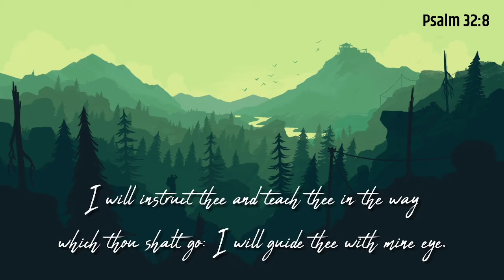The Voice of God • Sunday Morning Service at Calvary • 10/30/22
Recorded at Calvary Baptist Church Wesley Chapel, FL Oct
30th, 2022. AM

4724 Fox Ridge Blvd. ​​
Wesley Chapel, Florida 33543